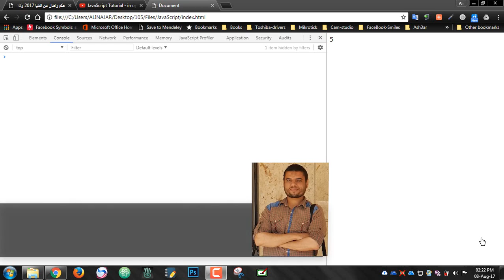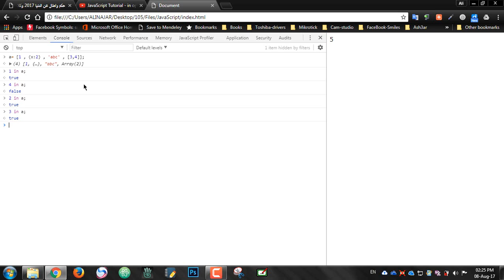#111: in Operator With Arrays